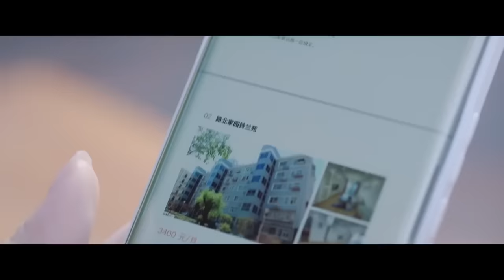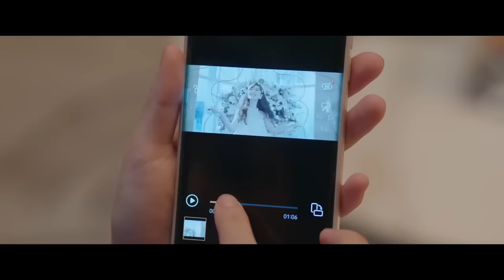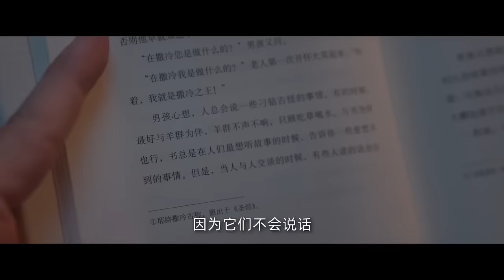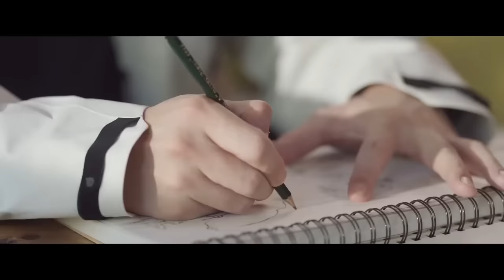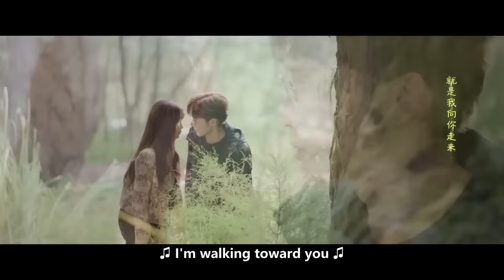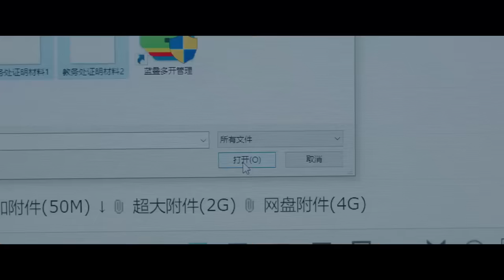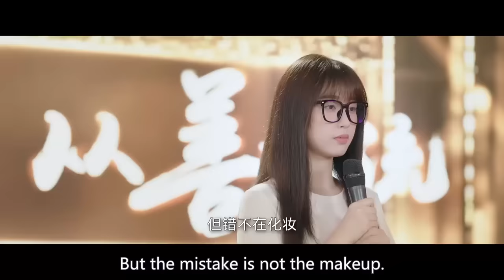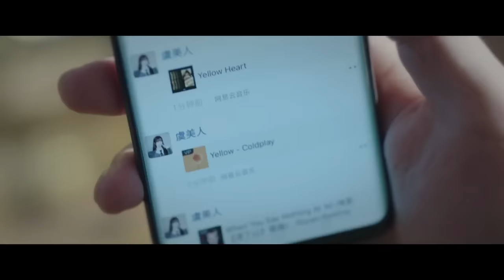【Full Movie】萌丑少女爱上校草，长大后逆袭成万人瞩目的美人，成功拿下校草 🧁Chinese Television Dramas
CROTON | LGRDXSL—DSJ